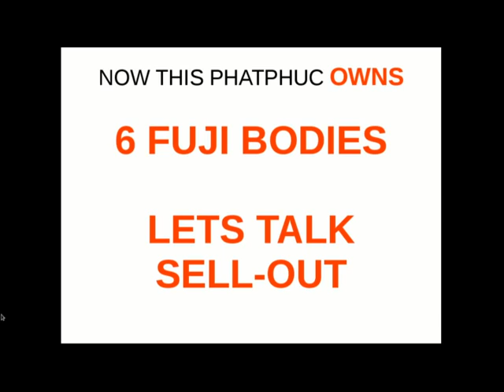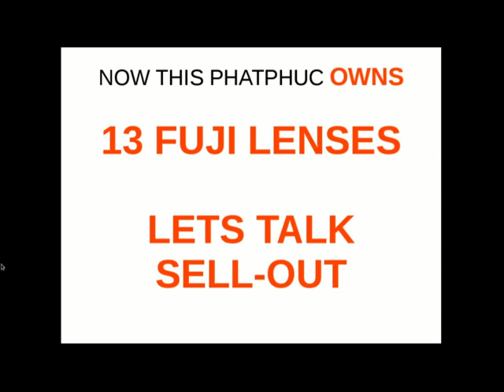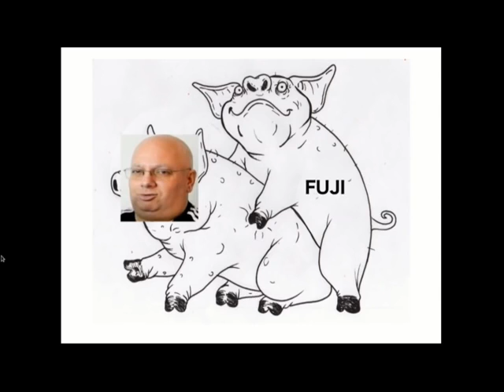Angry photographer must own fuji lenses